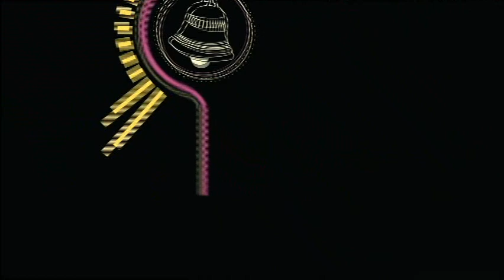Mary Lun - PATAUT HUAI MAHMAH TA - Mary Lun 2015 Zomi new song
NA MAI TAI NA khui sung pan a La 1 hi.
hi Khui sung khem peuh a la te a phuak
Muan Thang (MunLuah) Tha pia ciat ni
Studio: ZERO ( Khual Ta )